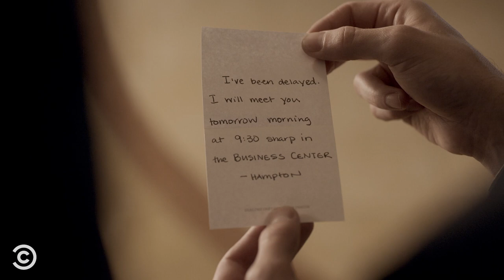A Very Sensitive Business Matter - Corporate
Christian DeVille tasks Jake and Matt with a very important job: delivering a briefcase full of money to Hampton DeVille’s estranged co-founder. (Contains strong language.)

About Corporate:
Hampton DeVille is a massive, soulless conglomerate that sinks its rapacious claws into everything from arming clandestine wars to exploiting protesters. This is a comedy about working there.